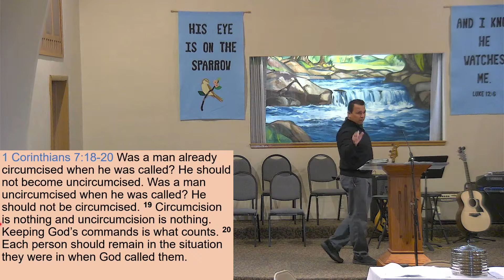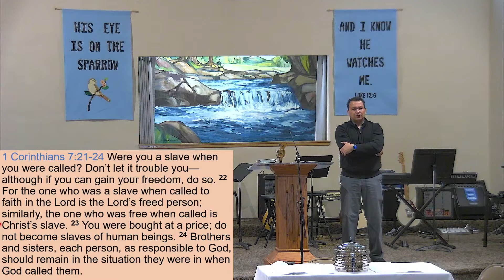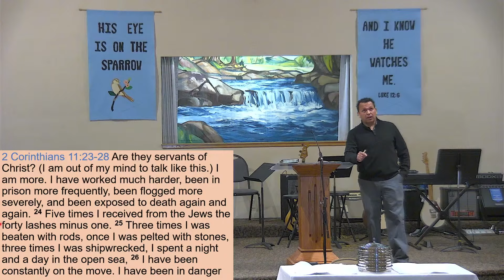1 Corinthians 7 (part 2) | Lucio Berumen (5/5/24)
1 Corinthians 7

CCLI License #2276829 (exp May 31, 2024)
CVLI #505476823 (exp June 11, 2025)